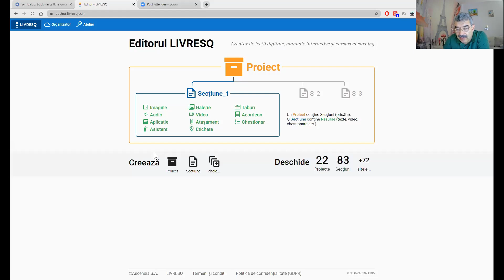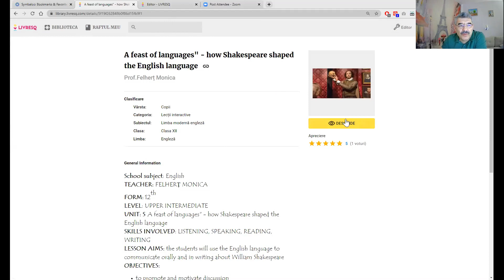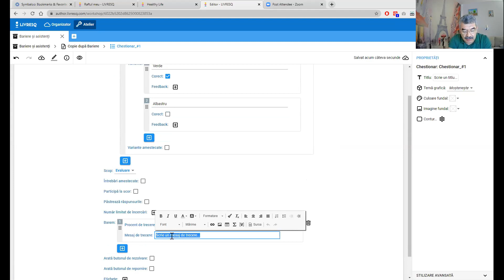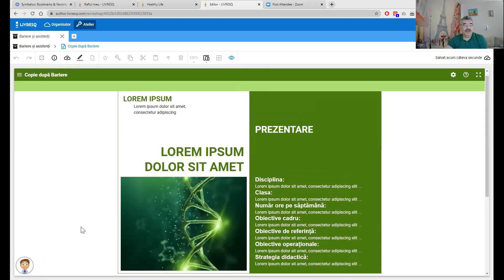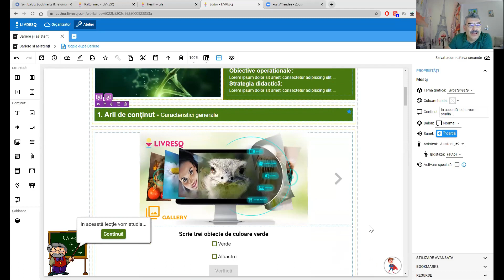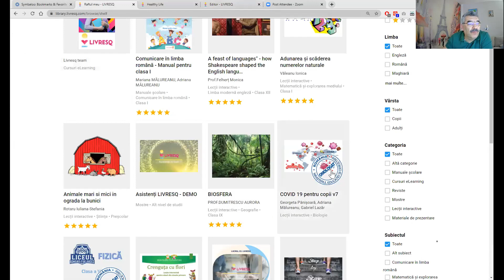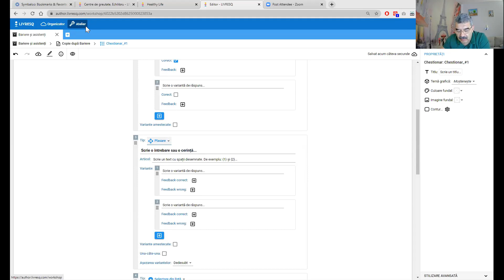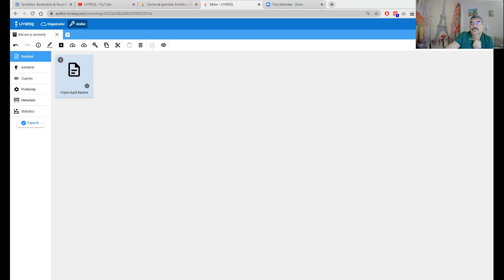Întâlnirea LIVRESQ de marți - 9 februarie 2021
Aceasta este cea de-a 37-a ediție a Întâlnirilor de marți cu LIVRESQ. Tema propusă pentru întâlnirea LIVRESQ de marți - 9 februarie 2021: utilizarea barierelor și asistenților în LIVRESQ. La acest seminar au fost și răspunsuri pentru întrebări puse de utilizatori.